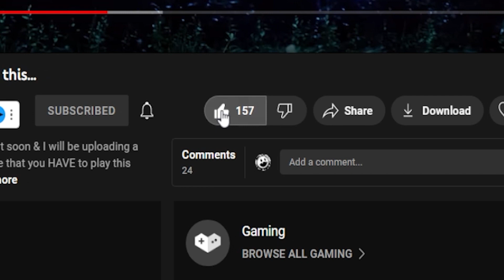They Need to Remake this Sonic Game PRONTO!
sonic Gaming sonicunleashed SacredXL sonicthehedgehog sonicfrontiers sonicxshadowgenerations Sonic Frontiers is coming out SOON! Before it does, I want to playthrough some of my FAVORITE Sonic Games in the franchise! When Sonic Frontiers DOES come out tho, expect All Bosses, All Cutscenes, EVERYTHING! but until then, enjoy this nostalgia trip with me!

- If you're reading this description, this is Sacred XL! Sacred's Variety // Gaming channel! You'll see FIRE content over here such as Let's Plays, gameplay showcases, & overall dope stuff!